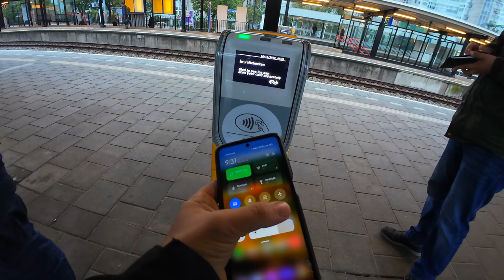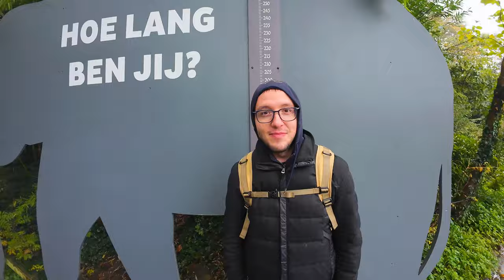Разглеждаме Ротердам и зоологическата градина / Rotterdam and the Zoo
Споделям кратки клипчета от зоологическата градина в Ротердам. В рамките на един ден пътувахме от и до Хага с влак.

 Макар и да не подкрепям затварянето на животни в клетки, се убедих в правилният начин това да се случи. Пресъздавайки техният естествен хабитат и помагайки на някои видове да излязат от червената книга на изчезващите животни, разбирам че има по-хуманен начин това да се случи.

За съжаление батерията на екшън камерата издържа малко след зоопарка, а ми се искаше да снимам повече из невероятният холандски град.

Не пропускайте снимките в края на епизода.